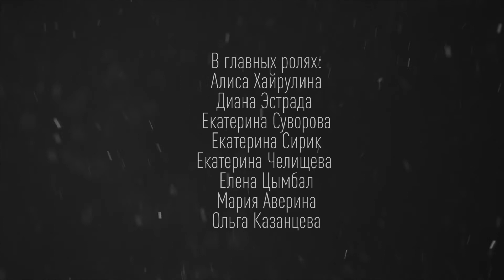Мужчина моей мечты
Девушки рассказывают о том кто такой на самом деле мужчина мечты